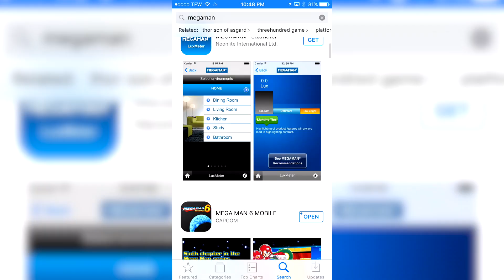Mega Man Mobile Games: Are They Actually Good?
Capcom released Mega Man 1 - 6 on Android and iOS devices back in January. I played through all six games and determined if you should spend your money on them or not.

Instacram: @Dancingwithghosts2

Twatter: @DanceGhostDance